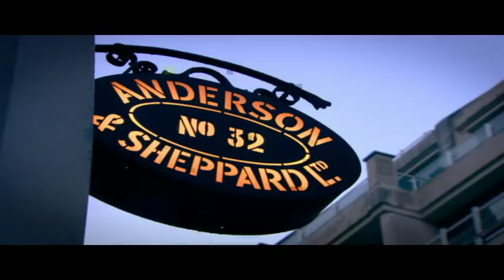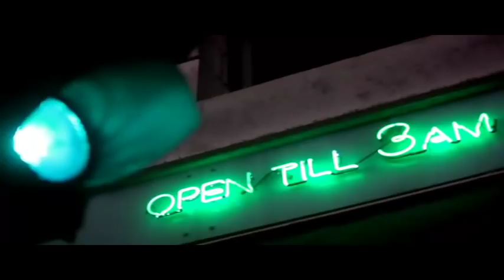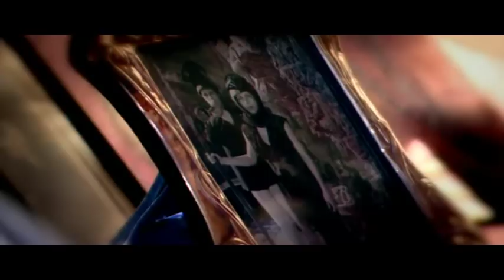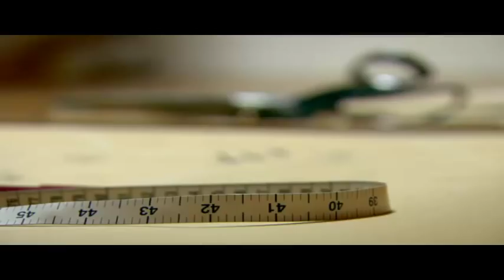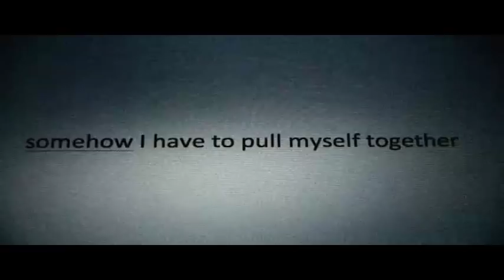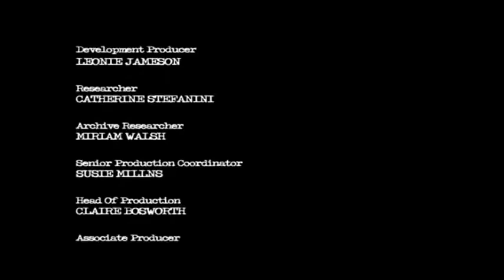McQueen And I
Profile of British fashion designer Alexander McQueen.